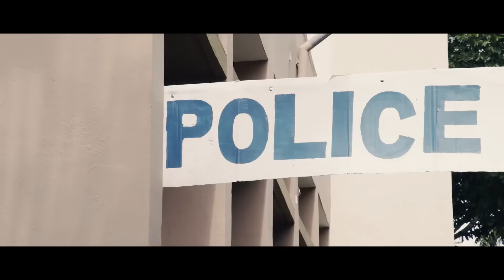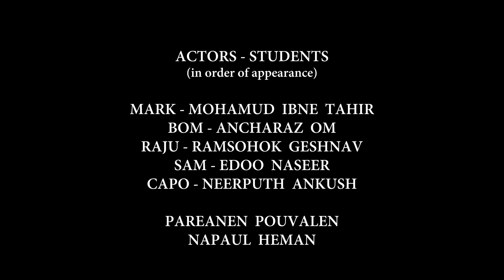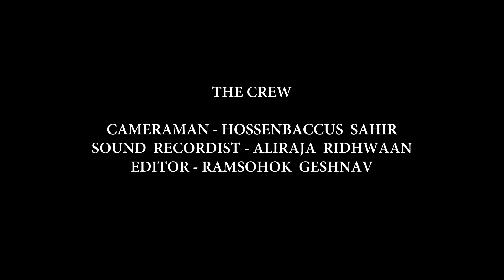SIR LECKRAZ TEELOCK SSS MFDC FILM 2019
LES 3 MALINS